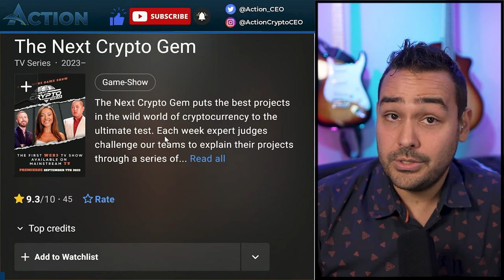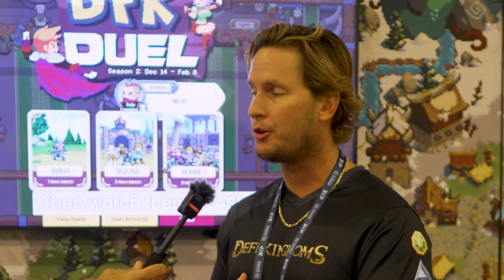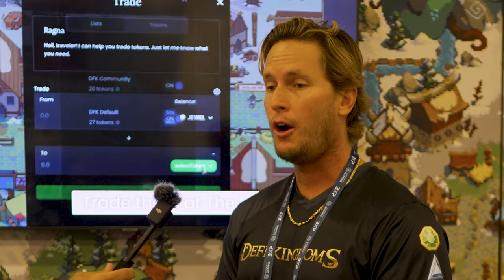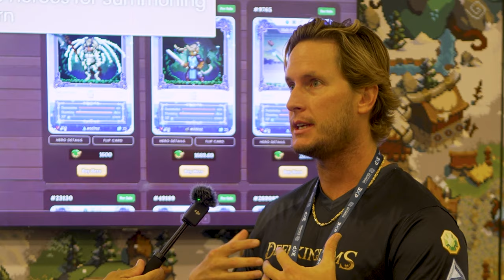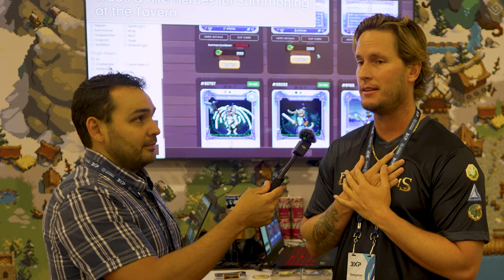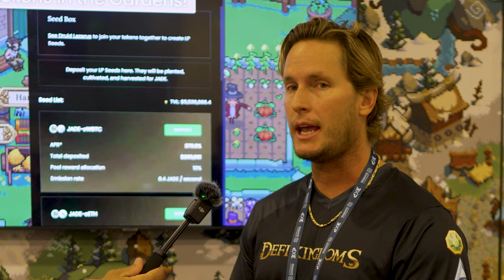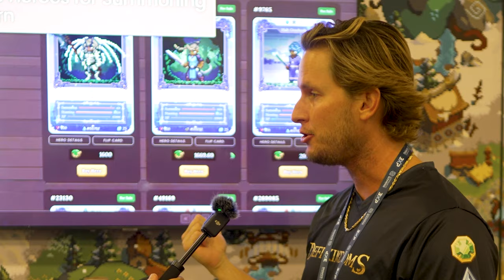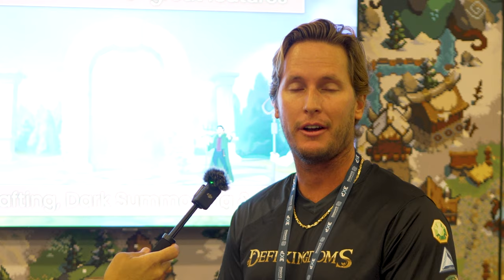The Next Crypto Gem Contender Defi Kingdoms Interview Dreamer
Welcome to another exciting Action Crypto Interview, where we explore gems in the crypto world! In this special segment, I have the pleasure of interviewing Dreamer, the lead for Defi Kingdoms—a project that has been making waves and is a top contender on "The Next Crypto Gem," the thrilling crypto game show where projects battle it out to prove their worth. Dreamer has been incredible at impressing judges Layah Heilpern,
Brian D. Evans and George Tung from CryptosRUs.

Defi Kingdoms combines innovative DeFi solutions with engaging gameplay, creating a unique and immersive user experience. Dreamer sheds light on the vision behind Defi Kingdoms, the challenges faced during development, and the groundbreaking features that set it apart in the crowded DeFi landscape.

This would not be a true Action Interview without a fun giveaway. This video is not sponsored, so much so that I ask the tough questions that most people look over. This was a tremendous impromptu conversation that everyone could benefit from listening to.

🔑 Key Topics:

Defi Kingdoms' innovative approach to DeFi and gaming
Insights into the development journey of Defi Kingdoms
The competitive edge of Defi Kingdoms in the DeFi space
Dreamer's perspective on the future of crypto gaming and DeFi

Trade on MEXC, save on fees and earn bonuses

The LED Lights in the back (they are cheap $30)

Low Power Crypto Mining for Passive Income with Hyfix Geodnet Explained by Mike Horton GNSS DePIN